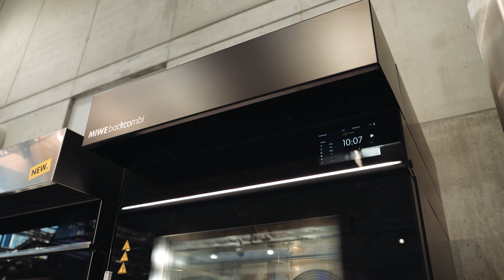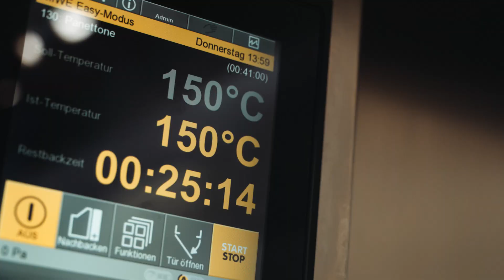MIWE live baking center – Meet the experts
Tauchen Sie ein in die Welt des Backens

Willkommen im MIWE live baking center (LBC) – der Demonstrationsbackstube von MIWE!

Wir zeigen Ihnen einen exklusiven Einblick in eines unserer hochkarätigen Seminare, das in Zusammenarbeit mit der Richemont Fachschule und dem Inger-Verlag im MIWE live baking center durchgeführt wurde. Regelmäßig veranstaltet MIWE hier nützliche und informative Seminare mit internen und externen Experten, die neuesten Trends und Techniken vorstellen.

Was bringt Ihnen ein Besuch im MIWE LBC?

🔍 Hautnahes Erleben der MIWE Technologie, um Ihre Backergebnisse zu verbessern.
🎓 Regelmäßige Experten-Workshops und Seminare zu aktuellen Themen, Techniken und Anlagen.
🤝 Austausch mit anderen Profis und Branchenexperten, um Ihr Netzwerk zu erweitern und neue Ideen zu sammeln.

Erweitern Sie Ihre Fähigkeiten, optimieren Sie Ihre Produkte und entdecken Sie neue Möglichkeiten im MIWE LBC. Besuchen Sie uns! Wir freuen uns auf Sie.